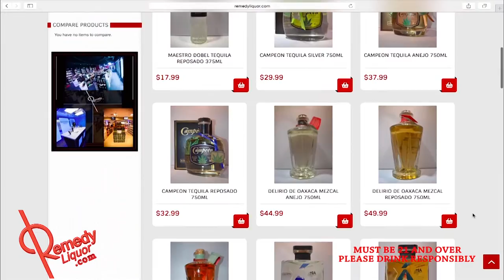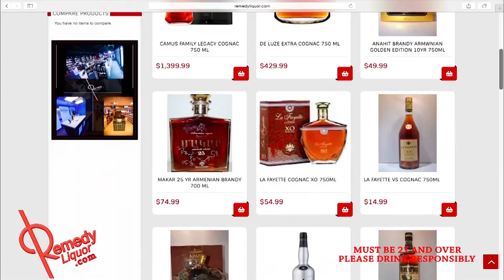Remedy With a Twist (Episode 1)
RemedyLiquor.com presents a unique experience to showcase and spotlight wine and spirit products, as well as, provide knowledge for consumers’ continuing liquor education. Remedy 101 Shows will spotlight knowledge and information on wines, bourbon, cognac, gin, Irish whiskey, rum, rye whiskey, Scotch, tequila, vodka and other specialty products.